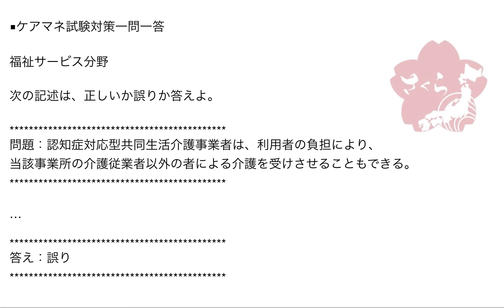ケアマネ一問一答：福祉サービス分野›認知症対応型共同生活介護››他事業所従業者介護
福祉サービス分野

問題：認知症対応型共同生活介護事業者は、利用者の負担により、
当該事業所の介護従業者以外の者による介護を受けさせることもできる。

グループホームは月定額制の包括サービスです。

基準に規定されているところのサービスをすべて
包括して提供するという前提において介護報酬が
決まっています。

そのため、他の事業所スタッフによるサービス提供は
禁止されています。

ちなみにグループホームはユニット制で、一つの
事業所に原則2つのユニットを持つことができます。

ただし、事業用地の確保が難しい等の理由がある場合は、
最大で3ユニットまで持つことができるようになっています。

法改正で2015年度からそのようになっています。

ユニットの定員は5名〜9名で、グループホーム計画は
それぞれのユニットごとに立てるようになっています。

この計画作成担当者は、かならずしも介護支援専門員で
ある必要はありません。

2ユニット(あるいは3ユニット)のうち、1つのユニットの
計画作成担当者は介護支援専門員資格を持っている必要が
ありますが、残りのユニットに関しては、かならずしも
介護支援専門員資格は必要ではありません。

ただし、認知症介護実践者研修は修了している必要があります。

この点も併せて押さえておくといいですね。

J

最新情報、特別情報、教材情報は一問一答メールで配信しています。